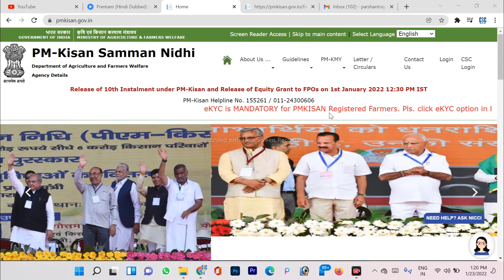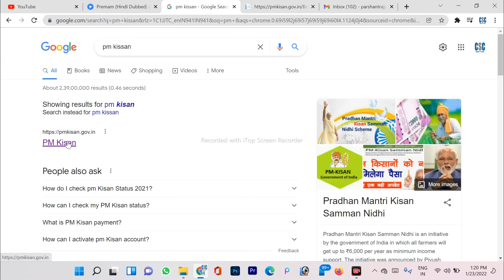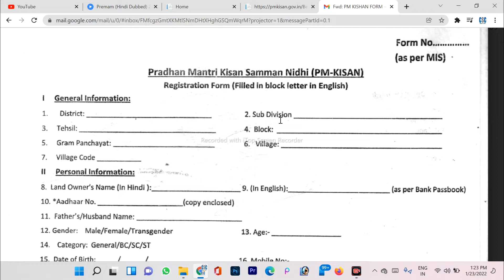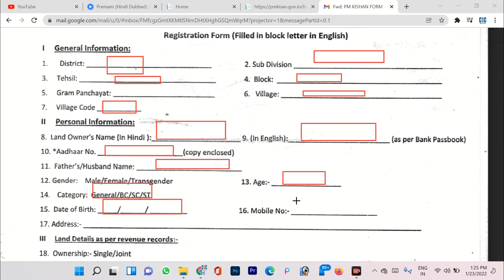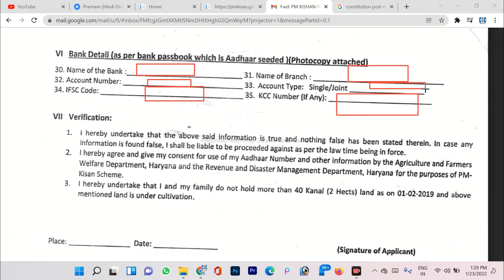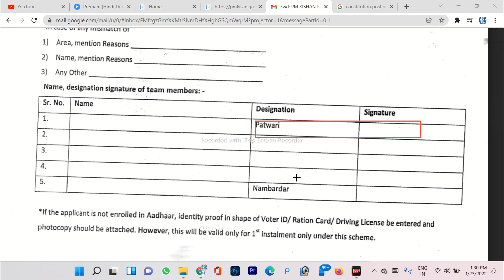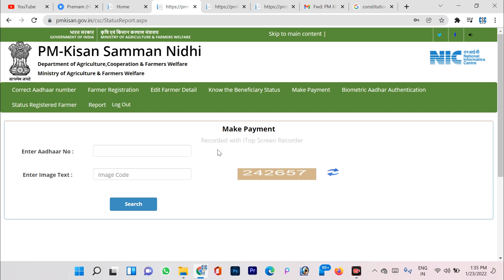प्रधानमंत्री किसान सम्मान निधि || 10th Installment Released || किसानो को मिलेंगे 2000 रुपये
pm kisan samman nidhi yojana form kaise bhare
pm kisan samman nidhi yojana land registration id
pm kisan yojana online registration,
kisan samman nidhi yojana kaise apply kare,
हरियाणा के बेरोजगारों को मिलेगा अब नोकरी में 75% आरक्षण || अब मिलेगी हरियाणा के बेरोजगारों को नौकरी